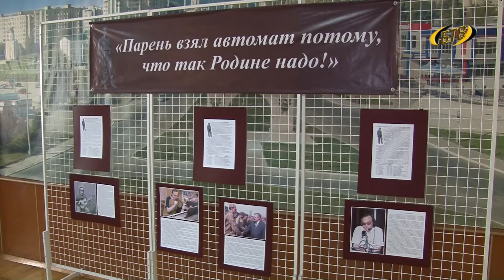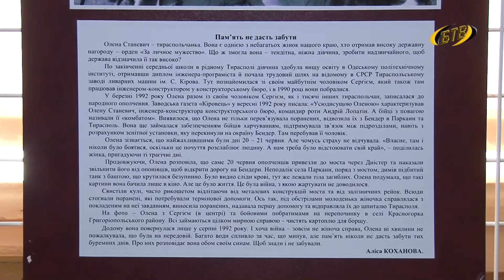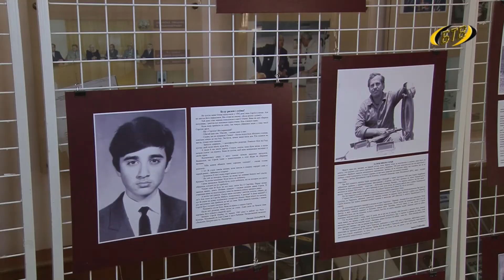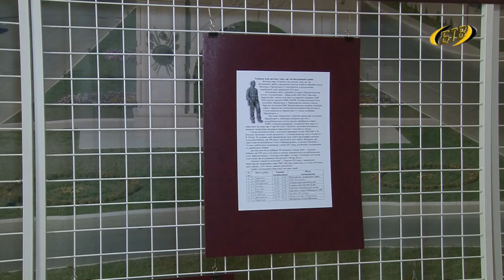Чтобы помнили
«Парень взял автомат, потому что так Родине надо!» - слова из песни «Голоса Приднестровья» барда Бориса Парменова и название выставки, посвященной 25-летию отражения вооружённой агрессии Молдовы в Приднестровье. Она открылась накануне в Бендерском историко-краеведческом музее.